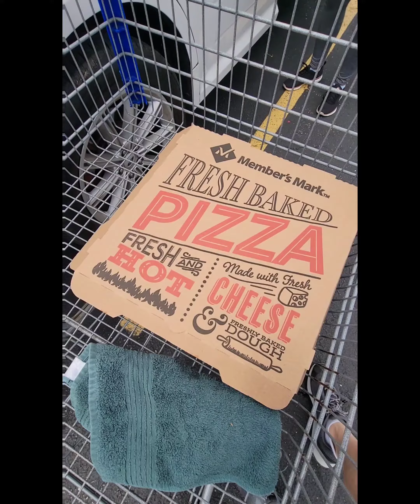Road Trip to Eureka Springs, AR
We finally took a break! ...At least for a weekend.
We had a great time in Eureka Springs, AR.
We stayed at Tall Pines Inn, which was very nice and relaxing!

Here is a quick cut of our trip but check us out on Instagram for more!

If you have any questions or want to order a custom piece, send us a text, or call 9 to 6 CST at

Mark & Cierra
Refreshing Art Studio LLC